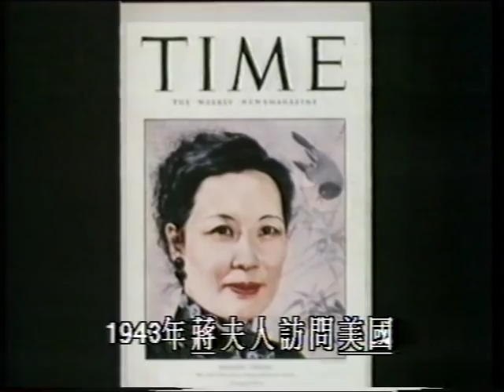史迪威將軍 協調國共合作抗日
General Joseph Warren Stilwell
 In 1942 he became US military representative in China, when he commanded the Chinese forces cooperating with the British (with whom he quarrelled) in Burma (now Myanmar).
 He sought the engagement of 30 divisions of Chinese nationalist troops in battle against the Japanese. Chiang Kai-shek refused, preferring to reserve his forces for use against the Chinese Communists in the anticipated Chinese civil war. At Chiang's insistence, President F D Roosevelt recalled Stilwell, giving him command of the US 10th Army on Okinawa.